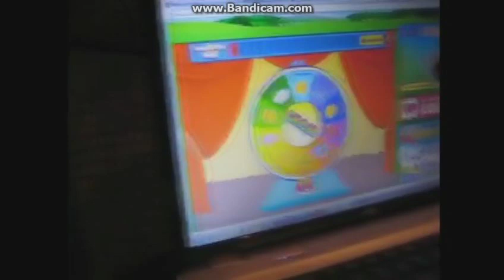They Play Games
Audio By TheSuperdog19.